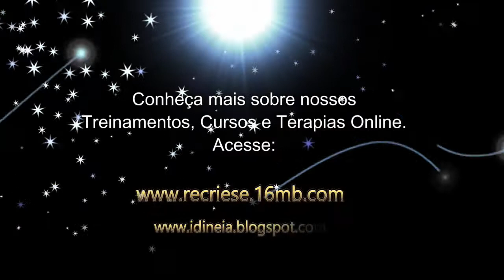Workshop Constelação Familiar - Pai, Mãe, Caminhos da Felicidade (parte 1) - Um Olhar Para Vida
Formação de Operadores da Mesa Radiônica Quântica Recrie-se

Liberte-se da dependência emocional e viva a vida que sempre quis